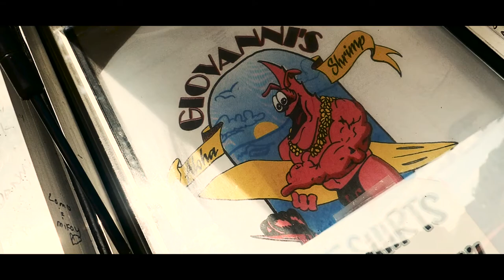VLOG 63 | SNORKELING WITH MY IPHONE 8PLUS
also download my good friends new app on android and apple, its completely free! - WORLD LOTTO